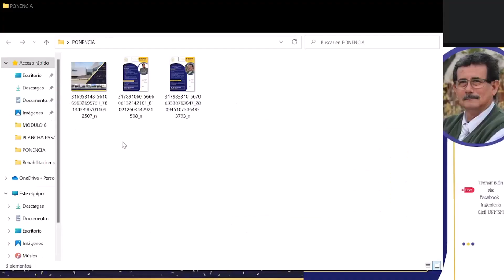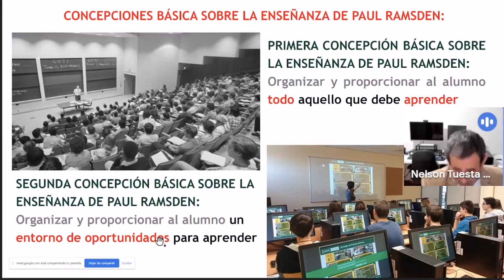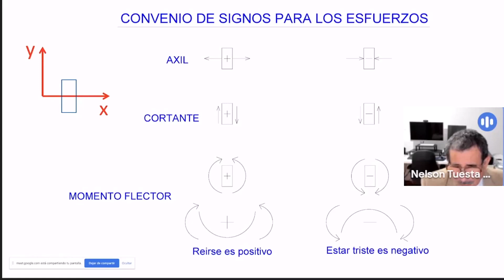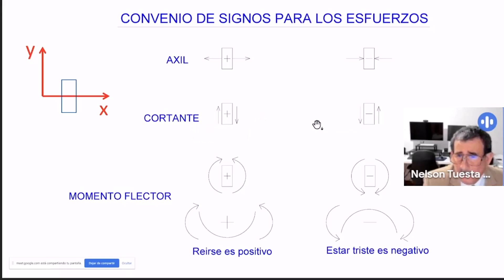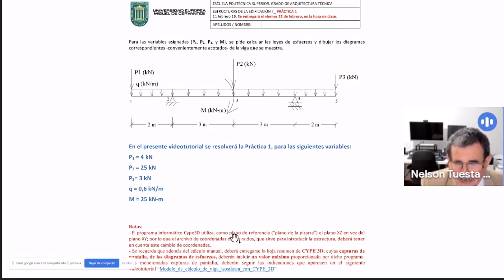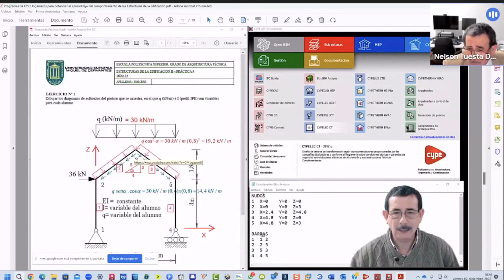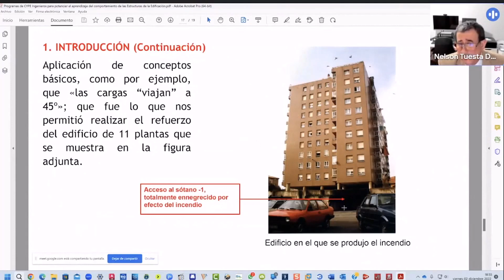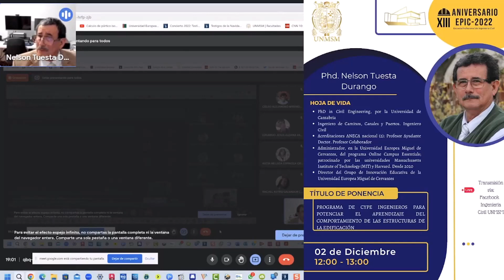Ponencia en la Escuela Profesional de ingeniería Civil de la UNMSM - 02/12/2022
Ponencia «Programas de CYPE Ingenieros para potenciar el aprendizaje del comportamiento de las Estructuras de la Edificación» realizada, el 2 de diciembre de 2022, con motivo de la celebración del XIII Aniversario de la Escuela Profesional De ingeniería Civil de la Universidad Nacional Mayor de San Marcos (UNMSM) de Perú.